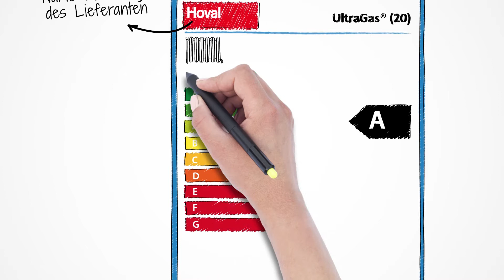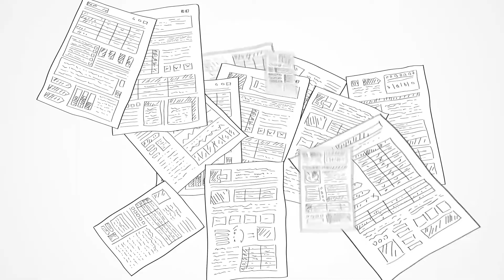ErP und Labelling bei Hoval - Was gilt neu?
Die Europäische Union setzt Schritt für Schritt die ErP-Richtlinie in Kraft. Die Abkürzung steht für „Energy-related Products“, für energieverbrauchsrelevante Produkte. Auf 2018 hat die EU die Bestimmungen für die Heiz- und Klimatechnik verschärft.